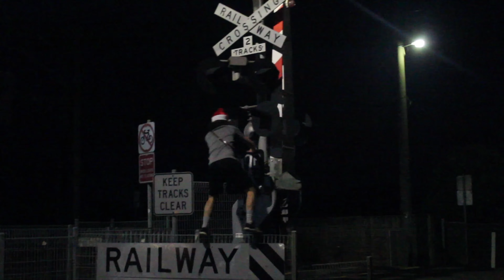All I Want for Christmas is Shoes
i just want some TN1s
have an eshay christmas

*socials*
Facebook ~ Wesda
Spotify ~ Wesda
Snapchat ~ wesdasnap

mariah carey / eshay / carol / christmas / parody / remix